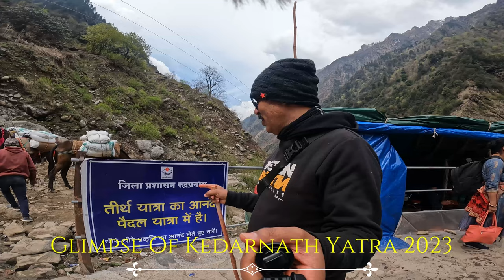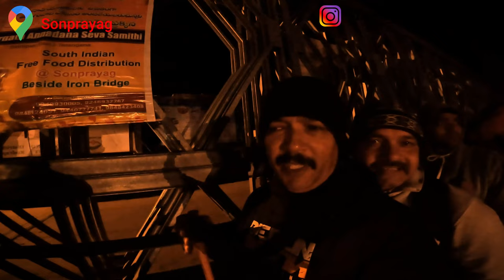Sonprayag To Gauri Kund - DAY 5.1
thanks
Dharmendra Singh

Action Camera Secondary- sj camera sj6 legend
Tripod - Joby-Gorillapod